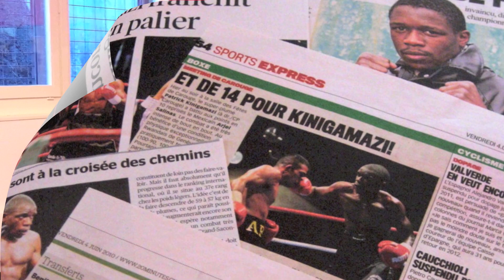Présentation du boxeur Patrick Kinigamazi du Club Pugilistique Carouge